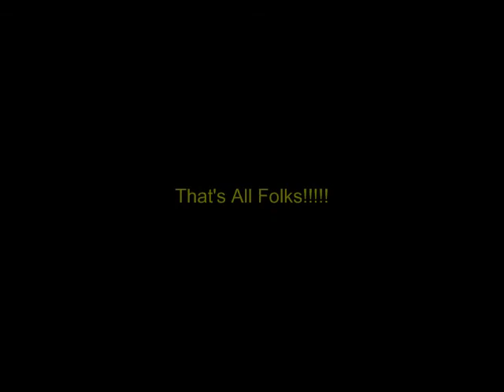Will Abortion Be Covered and SHould My Son Become A Doctor?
Congressman Paul Ryan discusses healthcare with residents of the first district in WI. (Janesville Craig High School, Aug 26 2009 - Janesville, WI)